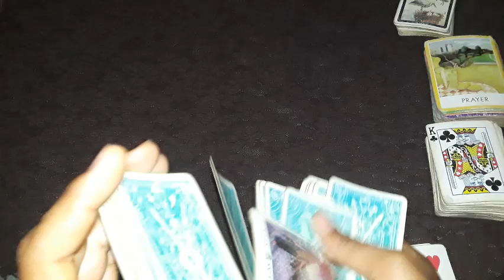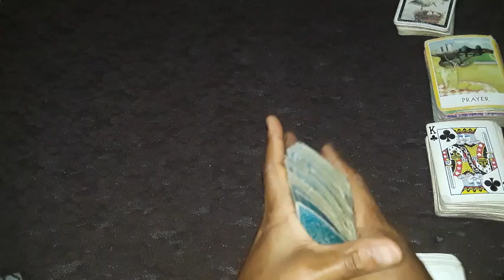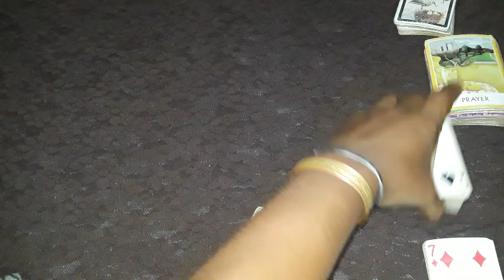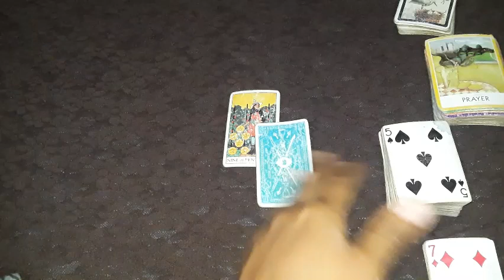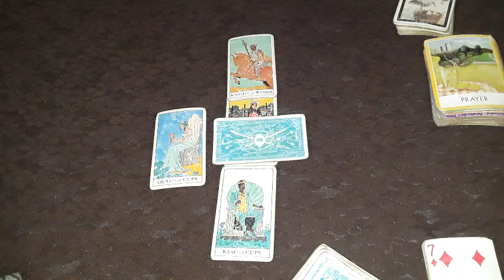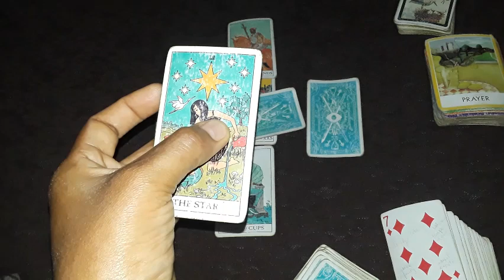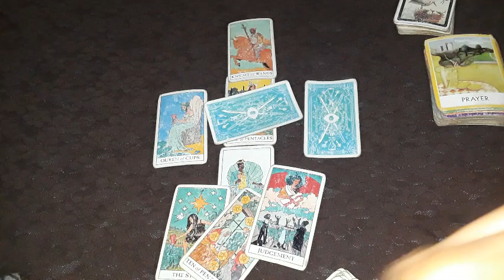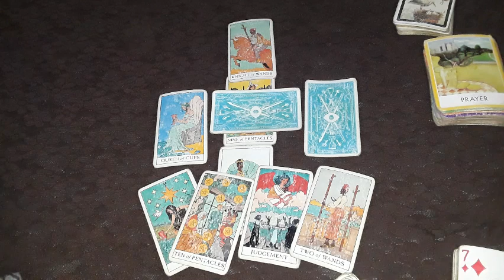Collective Money and Career Tarot High Honors Something BIG Is Coming Next 7 Days